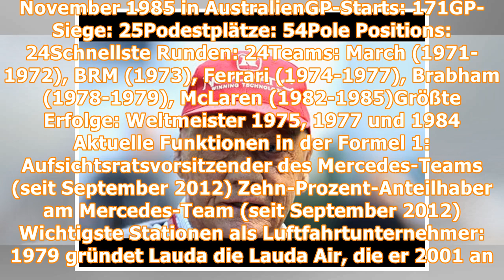Lungentransplantation: Niki Lauda muss wohl wochenlang im Spital bleiben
Niki Lauda musste sich einer Lungentransplantation unterziehen © APA/ERWIN SCHERIAUÖsterreichs Motorsport-Ikone und Luftfahrtunternehmer Niki Lauda befindet sich in einem kritischen Gesundheitszustand...